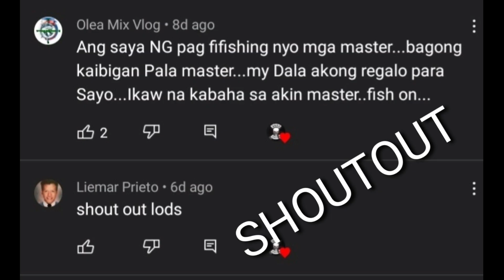EP 27 GIANT TREVALLY 2.7KLS | UNGO ANGLERS CLUB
Good Day Mga KaUNGO

Salamat sa inyong supporta.